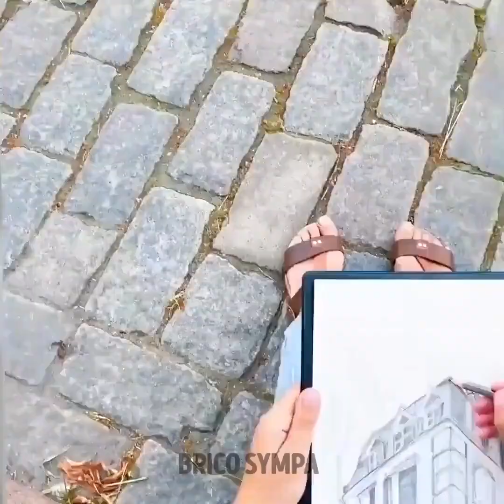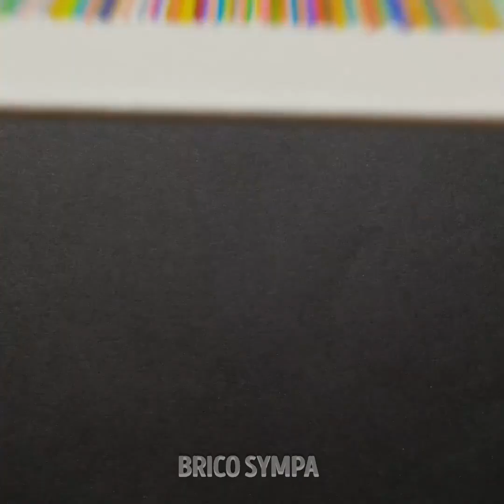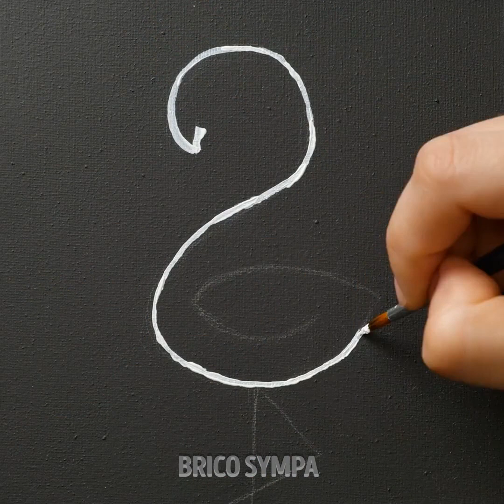TECHNIQUES DE PEINTURE SIMPLES MAIS COOL QUE TOUT LE MONDE PEUT RÉALISER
As-tu déjà essayé de peindre ou de créer un magnifique dessin ? Si tu n'as pas réussi, ne t'inquiète pas. Nous avons un tas d'astuces de peinture et d'idées de dessins que tu peux utiliser pour pratiquer et améliorer tes compétences artistiques. Utilise ces conseils d'art pour devenir un professionnel. Il n'est pas nécessaire d'avoir de l'expérience. Tu as juste besoin de vouloir t'amuser et d'un peu d'encouragement. Alors, prépare tes accessoires de dessins et installe-toi confortablement. Après avoir regardé cette vidéo, tu voudras essayer toutes ces idées.

Dans la vidéo d'aujourd'hui, tu découvriras des astuces créatives afin de facilement créer des œuvres d'art. Nous allons t'aider à réaliser des lignes parfaites pour dessiner un bâtiment à la main si tu aimes dessiner avec des crayons. Nous allons te montrer comment donner de la texture et peindre avec un peigne. Nous allons aussi te montrer comment utiliser du ruban adhésif pour réaliser des figures parfaites remplies de couleurs. Tu peux même dessiner des images en utilisant des lignes droites.

Horodatage :
01:32 - Jean peint DIY
05:50 - Dessiner avec du ruban adhésif
08:25 - Paysage facile
11:02 - Fleurs avec des couleurs pastel
13:13 - Peindre avec une brosse à cheveux